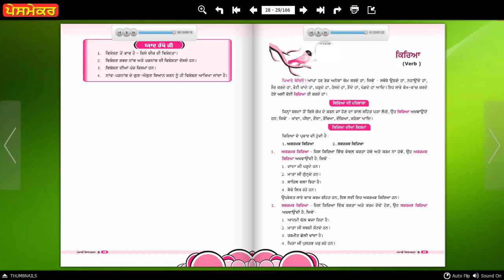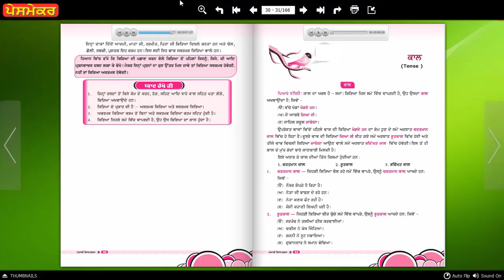NAV NIDH PV - 8 CH -10 KIRYA ( VERB )